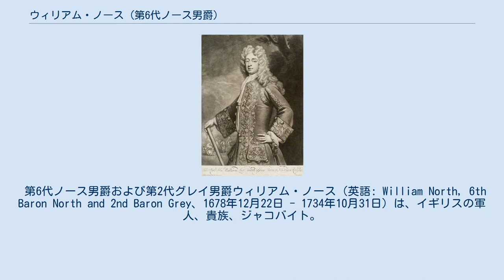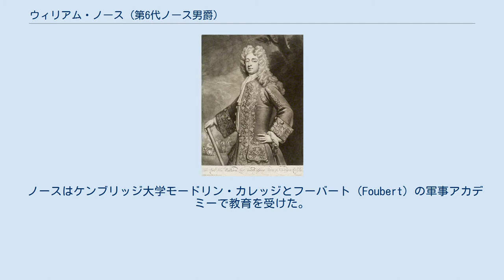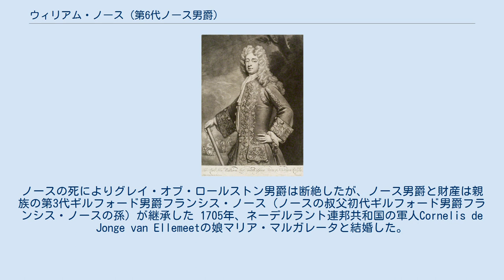ウィリアム・ノース (第6代ノース男爵)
ゴドフリー・ネラーの絵画に基づく第6代ノース男爵のメゾチント。
 第6代ノース男爵および第2代グレイ男爵ウィリアム・ノース（英語: William North, 6th Baron North and 2nd Baron Grey、1678年12月22日 - 1734年10月31日）は、イギリスの軍人、貴族、ジャコバイト。
1698年から1734年まで貴族院としての権利を有したものの、1722年から死去までの12年間は外国で過ごした。
 ノースはノース家ではじめて軍人になった人物であり、中将まで昇進したが、ジャコバイトだったため1714年にアン女王が死去すると失脚した。
アタベリー陰謀事件に関与したとして逮捕されたが、証拠不十分により釈放され、以降はスペイン王フェリペ5世のもとで軍人を務め、マドリードで死去した。
 ケンブリッジシャーのケルデコートで第5代ノース男爵チャールズ・ノースとキャサリン・グレイ（初代グレイ・オブ・ワーク男爵ウィリアム・グレイの娘）の間で生まれた。
父は1673年にグレイ・オブ・ロールストン男爵に叙され、貴族院議員になったため、ノースは1691年に父が死去するとノース男爵とグレイ・オブ・ロールストン男爵を継承した。
 ノースの家系には知識人が多く、叔父の初代ノース男爵フランシス・ノースは大法官を務めており、ほかにも叔父ダドリー・ノースが経済学者で叔父ジョン・ノースがトリニティ・カレッジ学寮長を務め、さらにもう1人の叔父ロジャー・ノースが歴史家だった。
また姉に東方学者で言語学者のダドリア・ノース（1675年 - 1712年）がいる。
 ノースはケンブリッジ大学モードリン・カレッジとフーバート（Foubert）の軍事アカデミーで教育を受けた。
 ノースは軍人への道を目指したものの、1689年から1691年までのウィリアマイト戦争では若すぎて参戦を拒否された。
彼は代わりに1691年にフランドルに向かい、「ジェントルマン志願兵」として戦った。
1698年、貴族院議員としてはじめて登院した。
彼は長年マールバラ公爵の下で従軍、1704年8月13日のブレンハイムの戦いではノースおよびグレイ卿の歩兵連隊を率いて戦い、右腕を失った。
1710年、中将に昇進した。
 軍務以外では1711年12月6日から1715年10月28日までケンブリッジシャー統監を務め（それまでは初代ノース男爵、第2代ノース男爵、第3代ノース男爵も同職を務めたことがあった）、またアン女王から枢密顧問官に任命された 。
ノースは1714年にアン女王が死去した時点でポーツマス総督であり、ジャコバイトに属した。
ノース率いる駐留軍はスコッツガーズで構成されたが、毎日酒を飲むときはジャコバイトの支持する継承者ジェームズ・フランシス・エドワード・ステュアートの健康を祝って乾杯したという。
同じくジャコバイトのベリック公爵がポーツマスを基地としてイングランド侵攻を企んでいるとの憂慮があったため、ノースは即座に更迭されトマス・アールが後任となった。
1720年、王立協会フェローに選出された。
 1721年8月、フランシス・アタベリーによるステュアート家復位の陰謀に関与したとして逮捕された（アタベリー陰謀事件）。
しかし、だれもノースに不利な証言を拒否したため、彼は無事釈放された。
一方、ノースの代表で法律顧問のクリストファー・レイヤーは首吊り・内臓抉り・四つ裂きの刑に処された。
ノースは釈放された後、大陸ヨーロッパに向かったが、そのときにカトリックに改宗したとされる。
1722年1月6日、ジャコバイト爵位のノース伯爵に叙された。
続いてスペイン王フェリペ5世のもとで将軍を務めた。
 1734年10月31日、ノースはマドリードで死去した。
ノースの死によりグレイ・オブ・ロールストン男爵は断絶したが、ノース男爵と財産は親族の第3代ギルフォード男爵フランシス・ノース（ノースの叔父初代ギルフォード男爵フランシス・ノースの孫）が継承した 1705年、ネーデルラント連邦共和国の軍人Cornelis de Jonge van Ellemeetの娘マリア・マルガレータと結婚した。
 ノースが死去した翌年（1735年）、マリア・マルガレータは第5代エリバンク卿パトリック・マレーと再婚した。